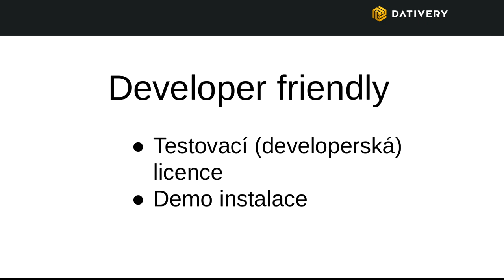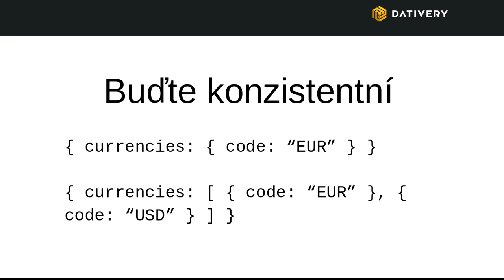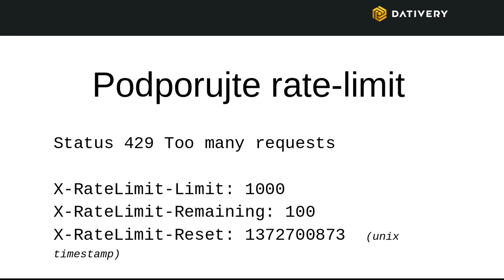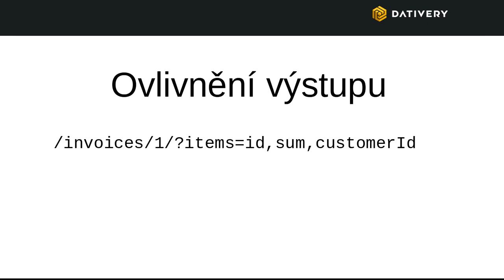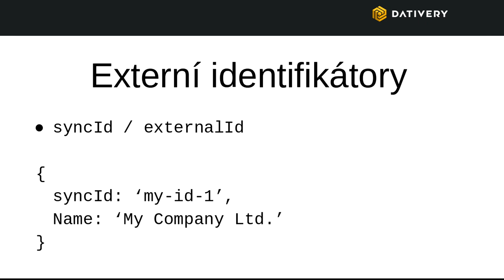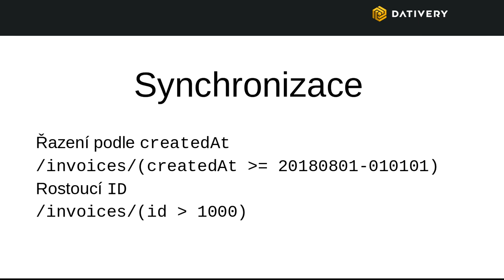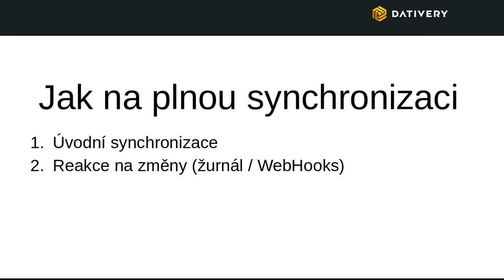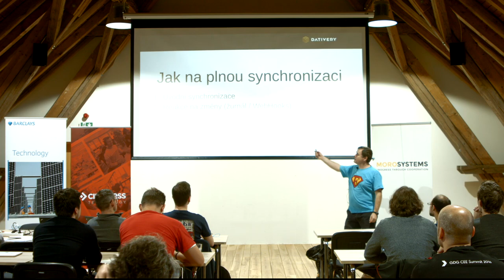Petr Ferschmann - Dobré API